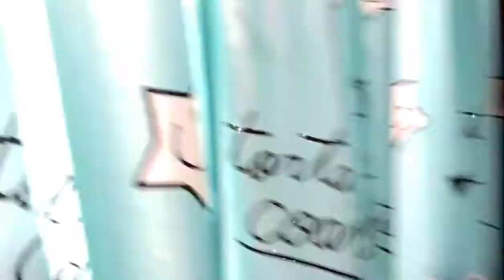Cleaning of Room